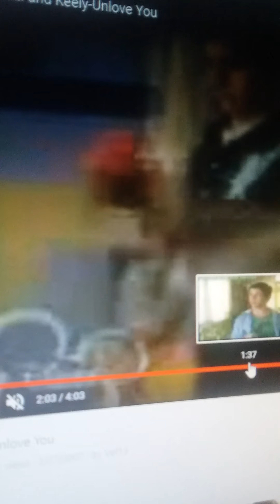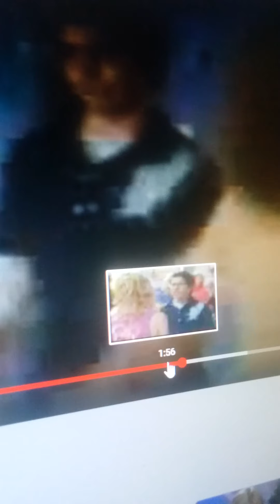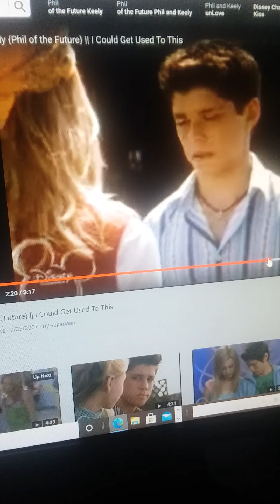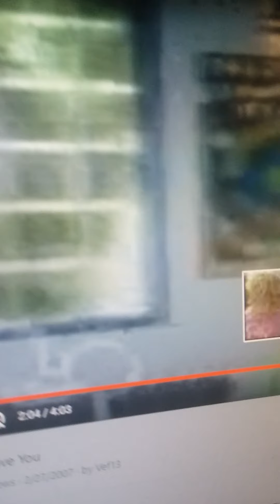Phil and Keeley unlove Whitney Houston greatest love of all